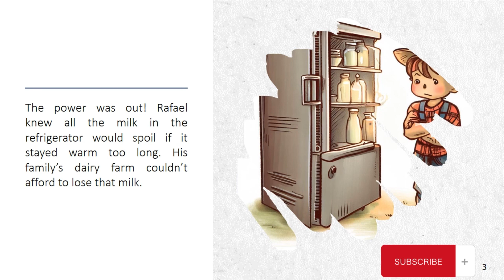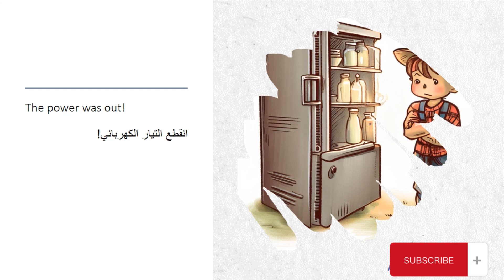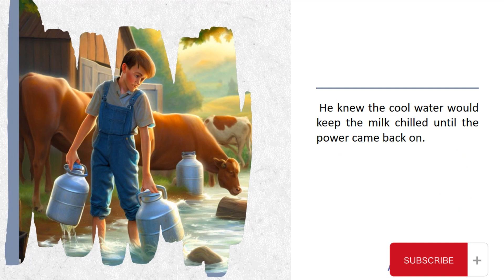"Rafael's Milk Rescue: An Exciting Story!"رافائيل ومغامرة إنقاذ الحليب: القصة المثيرة "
Description: Join Rafael on an adrenaline-pumping adventure as he faces a race against time to save his family's precious milk! It all starts when a sudden power outage jeopardizes the dairy farm's entire supply. With the clock ticking, Rafael springs into action, drawing inspiration from his father's fishing trips. Armed with determination, he carries 23 gallons of milk to the nearby stream, submerging them in the cool water to preserve their freshness. But will his makeshift solution hold up until the power is restored? Get ready for a thrilling tale of resilience, quick thinking, and the pursuit of saving what matters most. Follow Rafael's gripping journey on YouTube as he battles against the odds to rescue the milk and keep the farm afloat!

وصف: انضم إلى رافائيل في مغامرة مليئة بالإثارة حيث يواجه سباقًا مع الزمن لإنقاذ حليب عائلته الثمين! كل شيء يبدأ عندما يحدث انقطاع للكهرباء يهدد إمدادات مزرعة الألبان بأكملها. مع سرعة تنقضي الوقت، يتصرف رافائيل بقوة، مستلهمًا إلهامه من رحلات صيد والده. مدعومًا بالعزيمة، يحمل 23 جالونًا من الحليب إلى الجدول القريب، حيث يغمرها في الماء البارد للحفاظ على نضارتها. ولكن هل ستدوم حلوله المؤقتة حتى يتم استعادة الكهرباء؟ استعد لقصة مثيرة تحكي عن الصمود والتفكير السريع والسعي لإنقاذ ما يهم أكثر. تابع رحلة رافائيل المثيرة على يوتيوب حيث يصارع الظروف لإنقاذ الحليب والحفاظ على استمرارية المزرعة!